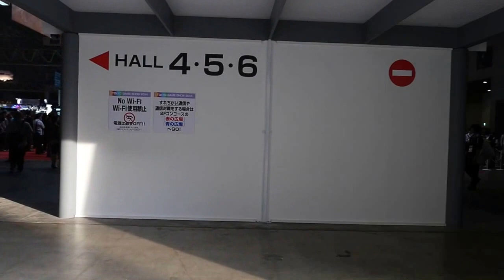TGSの会場を端から端まで歩いてみた！【TGS 2014】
ホール1からホール8まで、カメラを担いで歩きました